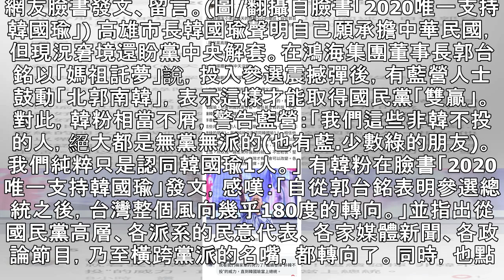韓粉警告國民黨：我們並不挺藍！ - 新聞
網友臉書發文、留言。(圖/翻攝自臉書「2020唯一支持韓國瑜」) 高雄市長韓國瑜聲明自己願承擔中華民國，但現況窘境還盼黨中央解套。在鴻海集團董事長郭台銘以「媽祖託夢」說，投入參選震撼彈後，有藍營人士鼓動「北郭南韓」，表示這樣才能取得國民黨「雙贏」。對此，韓粉相當不屑，警告藍營：「我們這些非韓不投的人，絕大都是無黨無派的(也有藍.少數綠的朋友)。我們純粹只是認同韓國瑜1人。」 有韓粉在臉書「2020唯一支持韓國瑜」發文，感嘆：「自從郭台銘表明參選總統之後，台灣整個風向幾乎180度的轉向。」並指出從國民黨高層、各派系的民意代表、各家媒體新聞、各政論節目，乃至橫跨黨派的名嘴，都轉向了。同時，也點名只...
韓粉警告國民黨：我們並不挺藍！